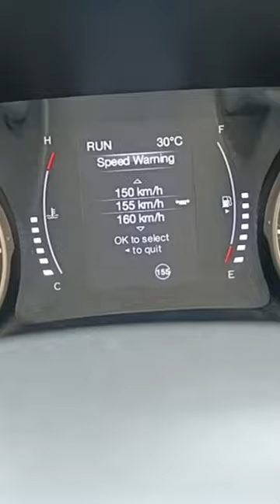Jeep compass odometer reading not showing